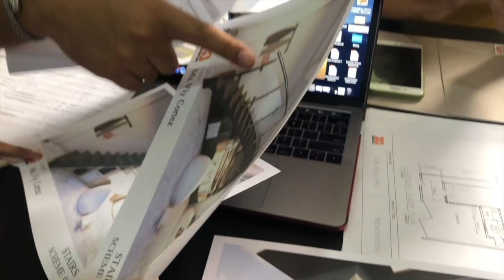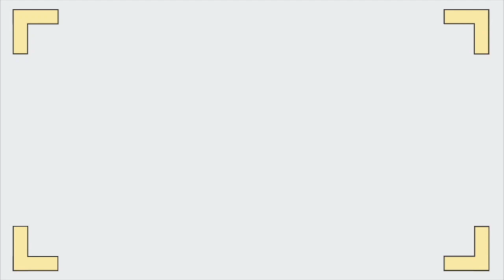Update sa renovations ng bahay! | Nikki Yanong Benson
Instragram: @nikkiyanong

Josh's Youtube: @LordJoshBenson